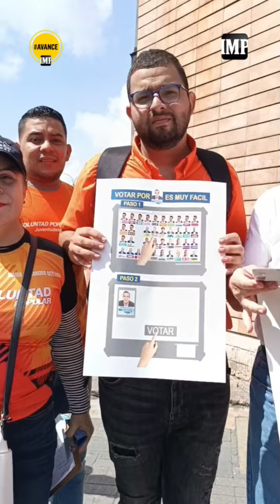AVANCE | Voluntad Popular llama al voto y enseña tarjetón electoral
Activista de la organización política Voluntad Popular realizaron este viernes 28 de junio una actividad en el centro de la ciudad de Barquisimeto para llamar al voto y enseñar el tarjetón electoral, como parte del esquema de propaganda de la candidatura de Edmundo González Urrutia.

La Coordinadora regional de activismo de Voluntad Popular, Natalia Reverón manifestó que esta concentración busca invitar a los ciudadanos del estado Lara a participar activamente en el proceso electoral del 28 de julio.

En el mismo sentido, expresó que más allá de una masiva asistencia a las urnas, los militantes de la tolda naranja promueven la participación cívica por medio de un acompañamiento integral en el proceso previo y durante la jornada electoral.

Reverón también enfatizó la importancia de que aquellos ciudadanos que han sido seleccionados como miembros de mesa asuman responsablemente ese rol en las mesas donde fueron asignados, así como de “asistir masivamente a nuestras mesas, de cuidar y acompañar a nuestros testigos”, añadió.

“Es muy importante entender que este 28 de julio tenemos la oportunidad de cambiar el país. Tenemos la oportunidad de empezar una construcción de La Mejor Venezuela”, recalcó Reverón.

Reporte: Carmenmilagro Aulino
Cámara: Nira López